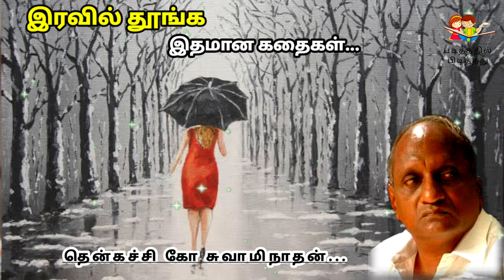Thenkachi Ko Swaminathan Stories | Indru oru Thagaval | இன்று ஒரு தகவல் - 17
Time Line:
00:04 : உடை அணிதலின் பண்புகள்
03:57 : நல்லவர்கள்
07:28 : பொது சேவை
10:48 : கொடையாளி